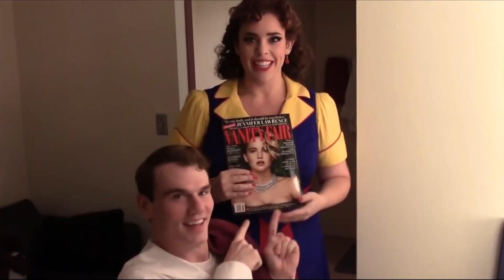Watch Alysha Umphress Belt Out 'Trouble' from SMOKEY JOE'S CAFE